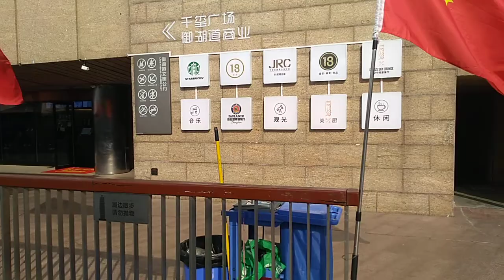Walk around Zhengzhou Central Business District - Part 1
Walk around Zhengzhou Central Business District (CBD) September 2019.

Wikipedia:
Zhengdong New Area consists of the core CBD area, core living area, Longhu area (龙湖; 'dragon lake'), and Longzihu (Longzi Lake) college district.

When sections of the new area opened in 2011, it was criticized by American media, and 60 Minutes released a documentary about Zhengdong New Area, claiming it was the largest ghost city on earth. Over time, several regional headquarters of banks moved in and the area has begun to fill up with residents.  By 2016, the area had a population of over 1 million residents and became the financial hub of Henan Province. A metro line serving the area opened in 2013.